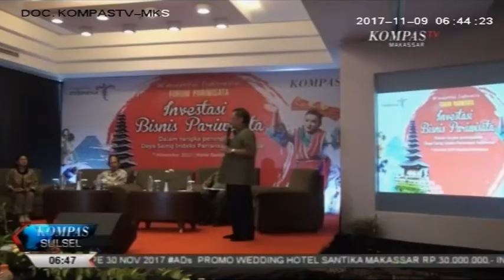Daya Saing Pariwisata Indonesia kian Meningkat